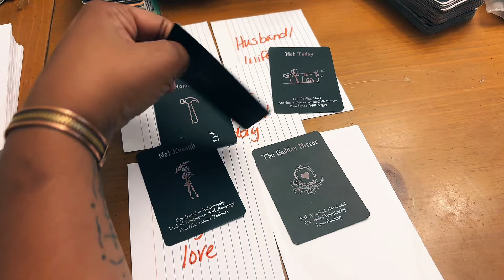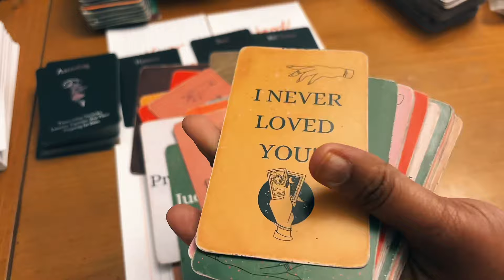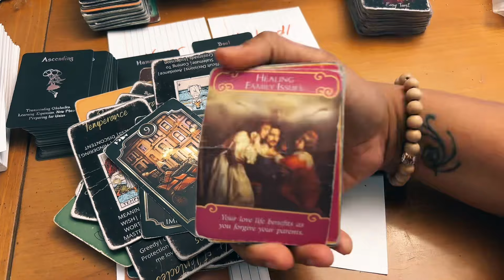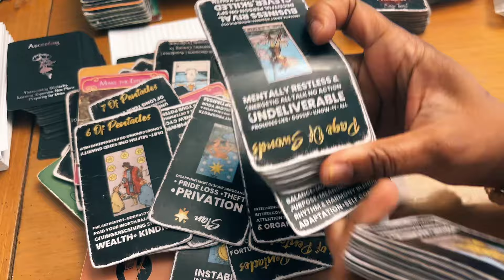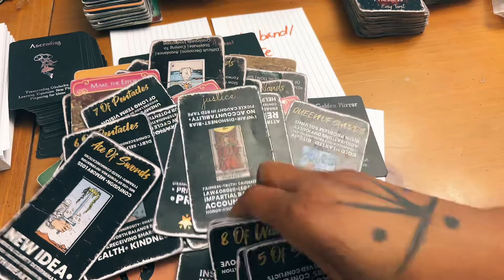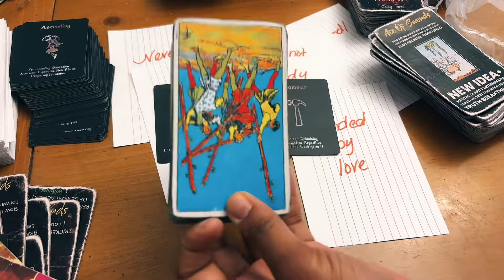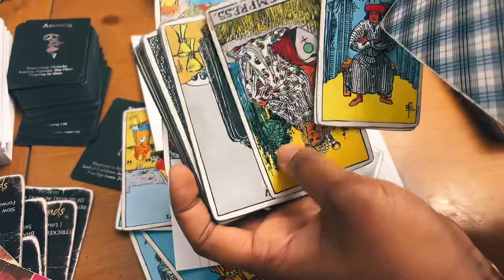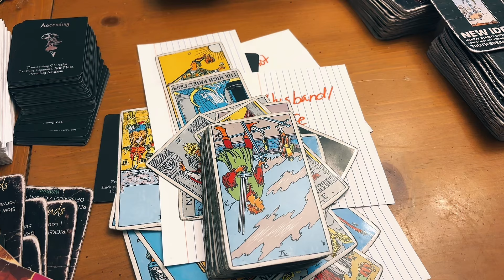Don’t wait on a apology but just know they get what they deserve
I am a prophetess y'all but I love using my "tickle me Elmos" cards for illustration purposes only. Become apart of the family.
Take what resonates and ALWAYS leave the rest!

Let the wisdom of the Tarot guide you towards a life filled with purpose, fulfillment, and abundance.

✨✨5407418✨✨
MAY LOVE AND ABUNDANCE FIND ITS WAY TO YOU. MUCH LOVE AND SUPPORT